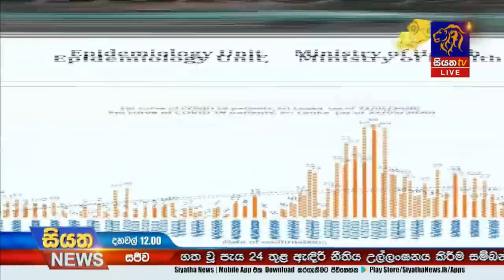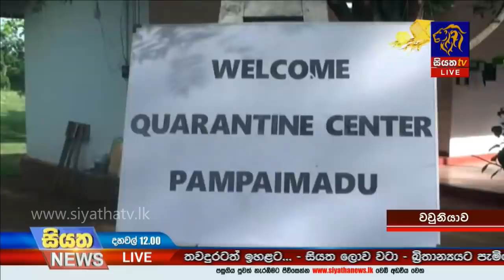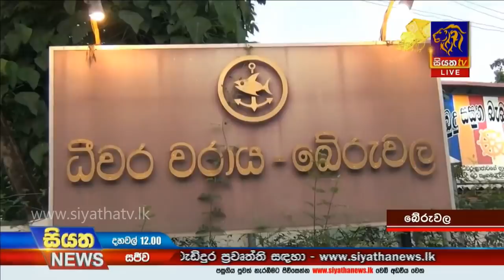Siyatha News | 12.00 PM | 23 - 05 - 2020